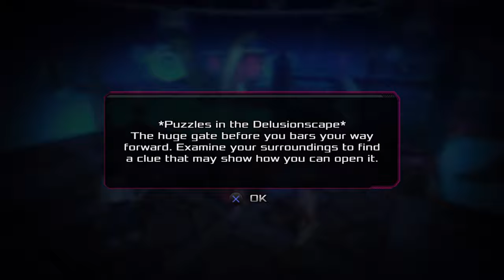Akiba's Beat - Playthrough Part 11